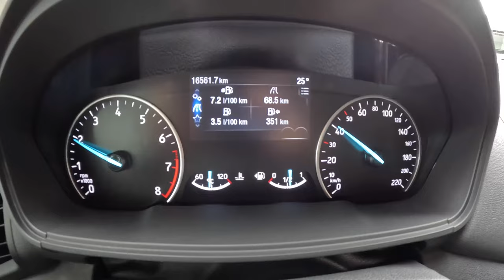2023 Ford Ecosport ST-Line [1.0 125HP] |0-100| POV Test Drive #1783 Joe Black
Car: Ford Ecosport II SUV Facelifting ST-Line 1.0 EcoBoost 125HP 2023

0:00 Intro
0:19 Walk-around and interior
1:24 Casual driving
3:23 Tunnel
3:53 City drive
5:37 Bumpy road
6:41 Casual driving
8:44 Highway
10:24 Acceleration
10:51 Highway
14:32 Casual driving
21:39 Engine view
22:08 Fuel Consumption

Engine: 1.0L Petrol (Gasolina) 3-cylinders
Displacement (cc): 998
Power: 92 kW/125 hp
Torque: 170 Nm
Transmission: 6-speed manual
Traction: Front-Wheel Drive

Acceleration (0–100 km/h): 12,7 s.

Fuel Tank Capacity: 52L
Total Range: 100 km
Weight: 1205 Kg
Cargo Space: 356 Liter
Model: 2023
Date of Production : 2016 – 2022

Driver: Joe Black
Video: GoPro Hero 11 Black / Sony a6300 + Sigma 16mm f1.4
Audio: Zoom H2n (recorder) & Roland CS-10EM (binaural microphones)
Edit: MacBook Pro / Final cut Pro X